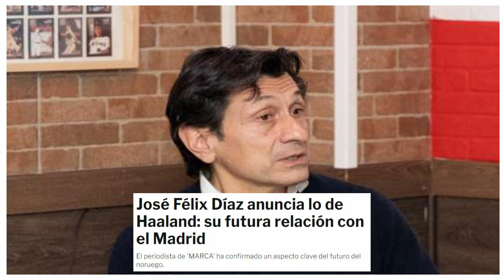¡JOSE FELIX DIAZ SUELTA LA BOMBA! ¡BRUTAL NOTICIA PARA EL MADRID! | NOTICIAS DEL REAL MADRID HOY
Todos los caminos conducen a Roma, algo similar a lo que ocurre con Erling Haaland y el Real Madrid, ya que el jugador y club blanco parecen condenados a entenderse en un futuro no muy lejano.

El mercado de pases ya está cerrado, pero los rumores y las noticias sobre futuros movimientos siguen a la orden del día, algo que va más allá del 'caso Mbappé'.

Uno de los que siempre está en el ojo del huracarán es Erling Haaland, quien suena con mucha fuerza para llegar en los próximos años al estadio Santiago Bernabéu, algo a lo que el madridismo no es indiferente.

Esto incluso ha hecho que algunos aficionados del Real Madrid le pidan a Florentino Pérez y José Ángel Sánchez que apuesten por el noruego y olviden a Kylian Mbappé, ya que verano tras verano sigue sin fichar por la entidad madridista.

El último en pronunciarse sobre esto ha sido José Félix Díaz, quien se ha pasado por el space de @LosSublimes para confirmar una información que en Defensa Central ya adelantamos inicialmente.

"Rafaela Pimenta me contó en Mónaco que Erling Haaland siempre tendrá una opción de salida disponible", expresó el periodista de 'MARCA', algo que ha desatado los comentarios en las redes sociales.

Esta información de José Félix Díaz no hace más que aseverar la existencia de una cláusula de salida que tiene el noruego con el Manchester City, algo que ya ocurrió en su etapa en el Borussia Dortmund, que le permitió cambiar de aires cuando así lo dispuso.

Antes Mino Raiola, ahora Rafaela Pimenta, son partidarios de que sus jugadores tengan en sus manos el poder de decidir su futuro, lo que les hace incluir una puerta de salida a los contratos que tengan firmados en el momento con algún club en específico, algo que sabe muy bien Floentino Pérez.

tarjetarojatvonline
primera division
laliga
futbolenlatv
tarjetarojatv